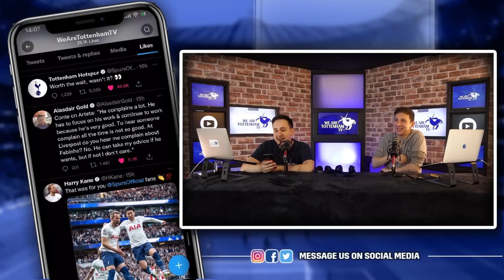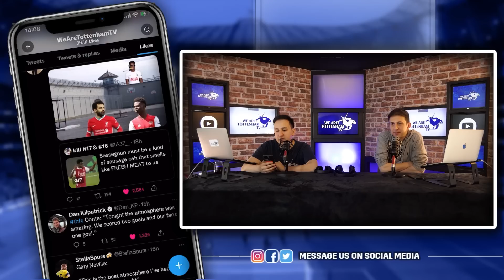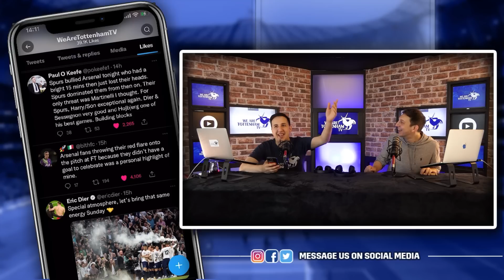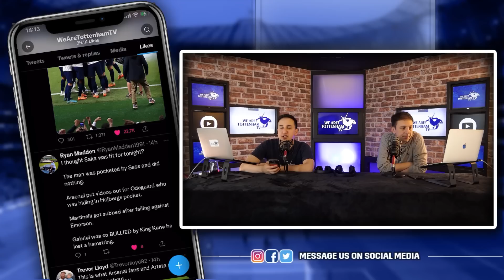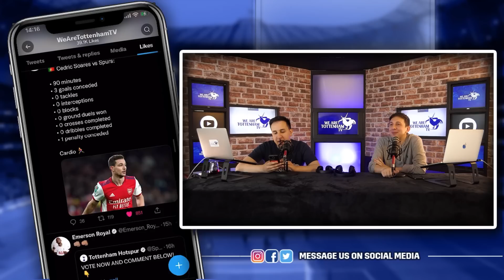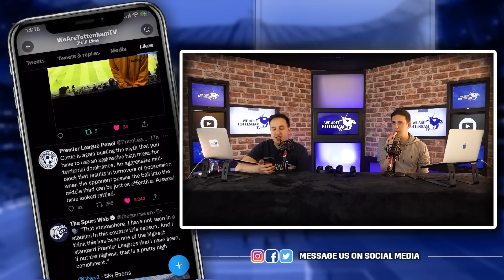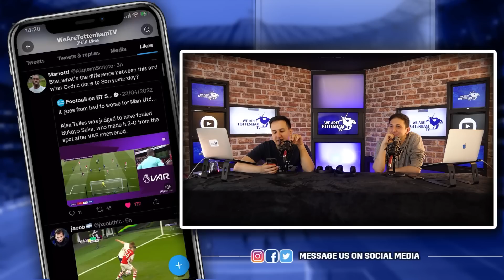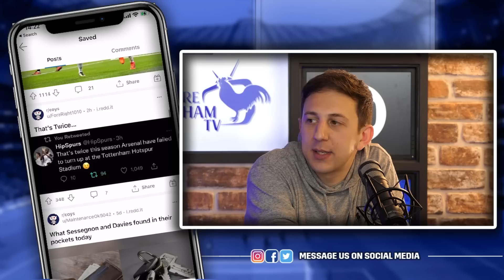How Twitter REACTED To Tottenham's 3-0 Win Over Arsenal!